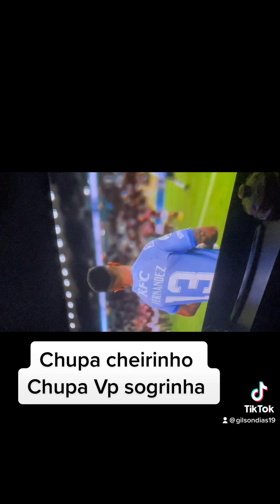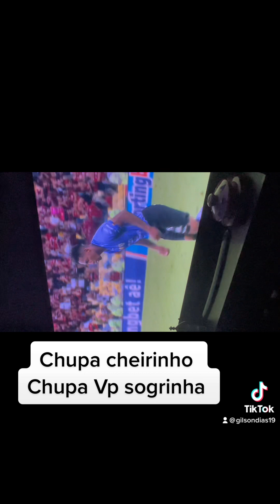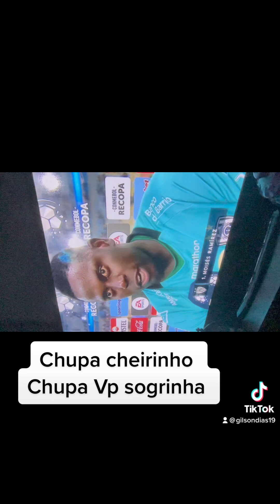Chupa cheirinho vp sogrinha